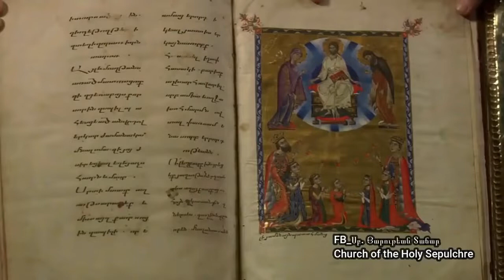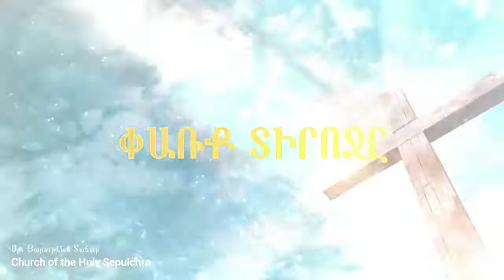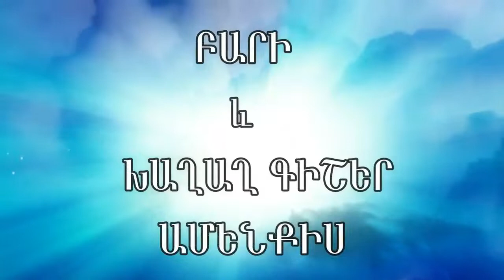Հերձվածների և աղանդների հայհոյությունները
Վաղ քրիստոնեական հերետիկոսները (նիկոլայականներ, մոնտանականներ և այլն)  միշտ հայհոյել են Քրիստոնեական անհերքելի ճշմարտությունները: Արիոսականները կասկածի տակ դրեցին Տեր Հիսուս Քրիստոս Աստվածությունը և հայհոյեցին մեր սրբությունները:Իսկ մեր օրերում աղանդներն այնպես են աղավաղել Սուրբ երրոդության գաղափարը,որ մարդիկ բազմաստվածություն են ընդունել և առանձնացրել Սուրբ Երրոդության Անձերին:
Միացեք մեր ուղիղ եթերին և իմացեք,որն է ճշմարտությունը: